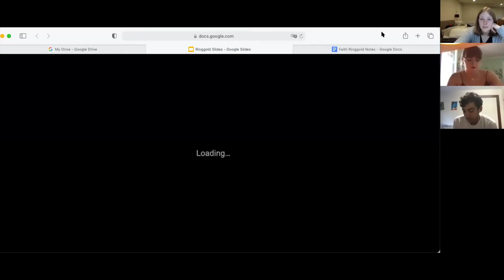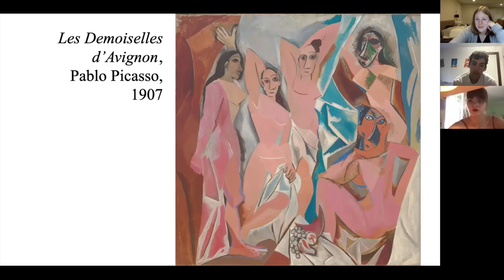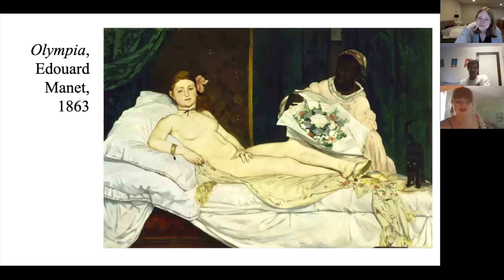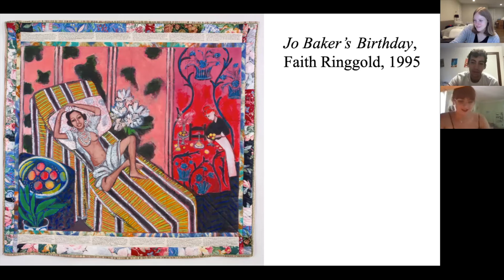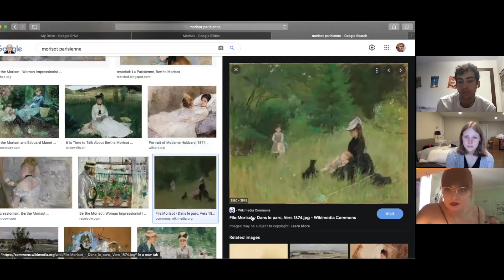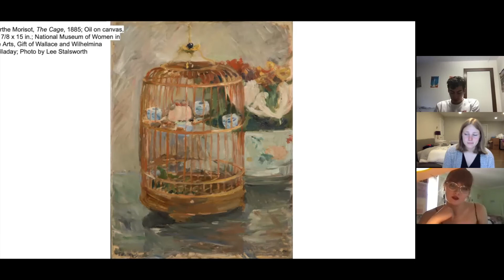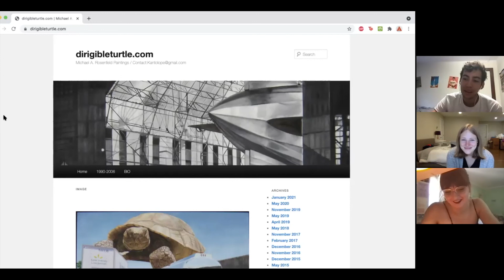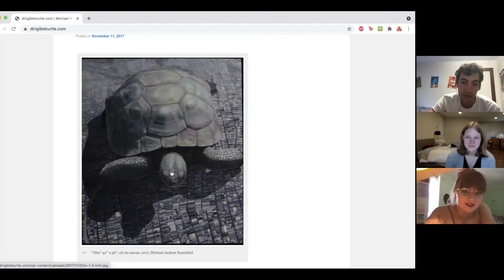POCOT Episode 8: Faith Ringgold and Berthe Morisot and Michael Rosenfeld (once again lol)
This week Sinclaire presents us the talented quilter, Faith Ringgold, who challenges the art historical canon by placing Black women in historically white spaces. Kendal brings us one of the most famous female Impressionists, Berthe Morisot. Max shows us some fascinating art by his father, surrealist, zeppelin painting, Mike Rosenfeld. Hope you enjoyed!